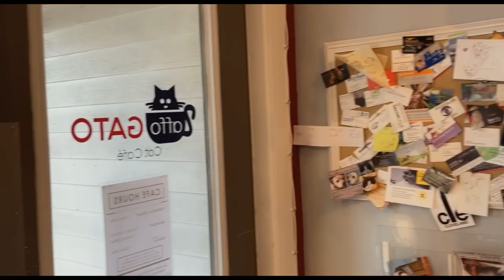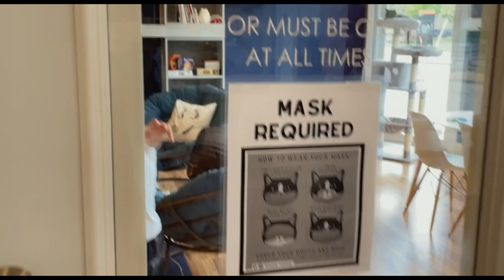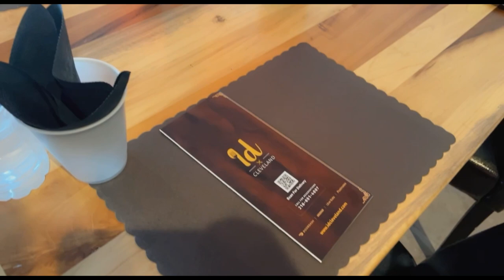Visiting a Cat Cafe| Catching an Art Exhibition| Trying Indian food| lifestyle Vlog